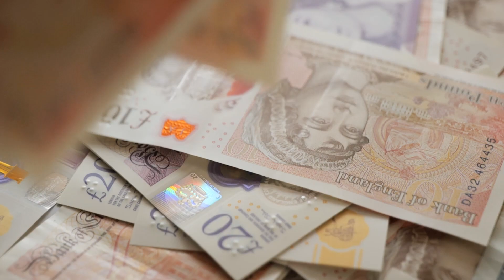South Hams Housing Offer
Track: No. 4 Piano Journey
Audio: Esther Abrami